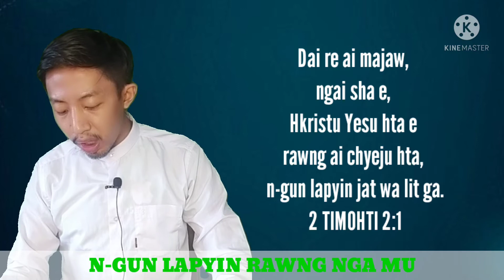"N-GUN LAPYIN RAWNG NGA MU"(sara nrawng naw seng)